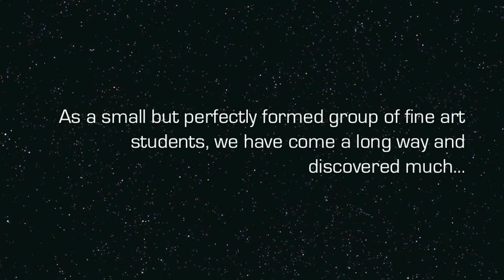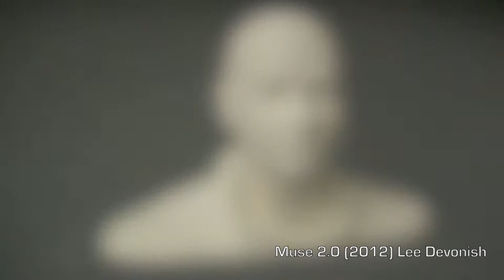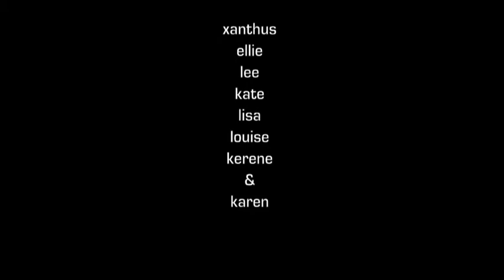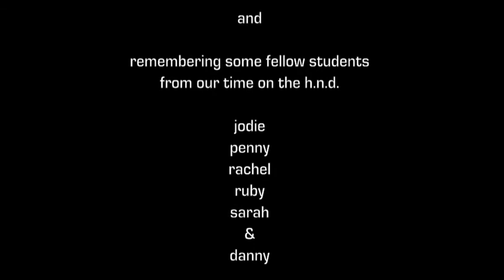Henwood 8 Degree Show 2012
This is our Degree Show in its first guise, installed in a space on the Henwood campus in Ashford 16th - 24th June 2012.
We were collectively known as the 'HENWOOD 8' as we felt somewhat out of sorts with our course, being held to ransom because it was University of Kent certified, but run by K College on one of their [much] less publicised campuses.
We used to have the superior title of Ashford School of Art and Design, until South Kent College and West Kent College merged to become simply K College.

I made this video to publicise the work that goes on in the very spacious Henwood campus, in the hope that prospective students get to see what a great space and community we have had the honour of being part of for [some of us] the last three years.

There will be a video of HND Fine Art uploaded soon but the course is shapeshifting as you read this, into another guise combining Foundation, HND and BA as one course.

Good luck to all those in the coming years... Henwood is a gem not to be missed!!! :)